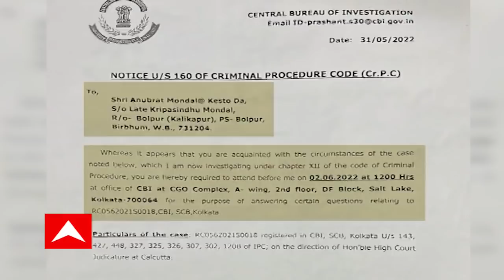Anubrata Mondal: ১৪ ঘণ্টা পার, এখনও অনুব্রতর দেহরক্ষীর বাড়িতে সিবিআই!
১৪ ঘণ্টা পার, এখনও অনুব্রতর দেহরক্ষীর বাড়িতে সিবিআই!
গরুপাচার মামলায় অনুব্রত দেহরক্ষী সায়গল হোসেনের বাড়িতে সিবিআই
সকাল ৮টা থেকে দফায় দফায় সায়গল হোসেনের বাড়িতে তল্লাশি
ডোমকলে অনুব্রত মণ্ডলের দেহরক্ষীর বাড়িতে সিবিআইয়ের ম্যারাথন তল্লাশি
দুপুর ৩টে থেকে বাড়িতেই সায়গলকে সিবিআইয়ের ম্যারাথন জিজ্ঞাসাবাদ